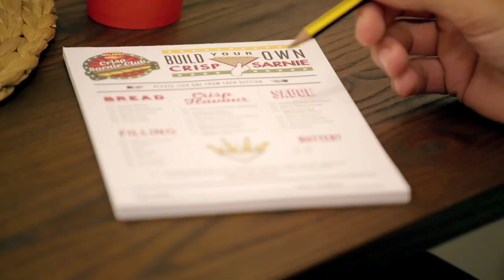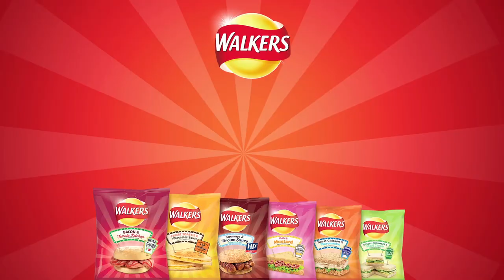Walkers Crisps | Paddy's Perfect Pairings with Walkers EP 2 Love at first bite 📺📺tellyads